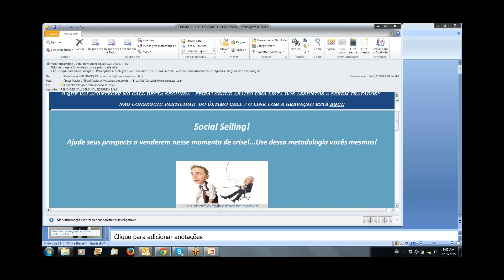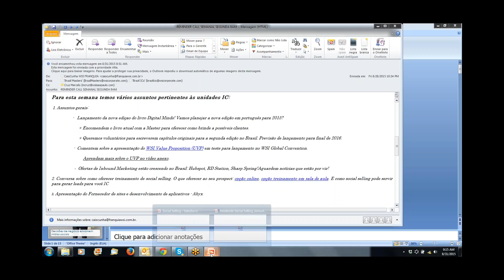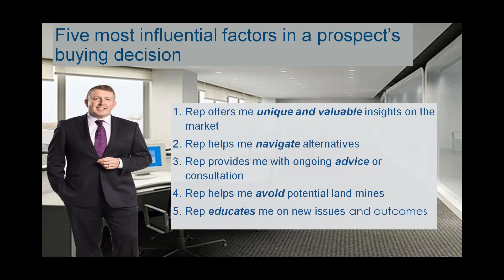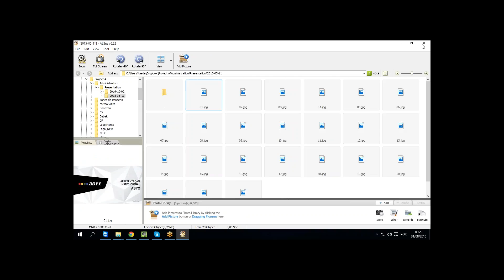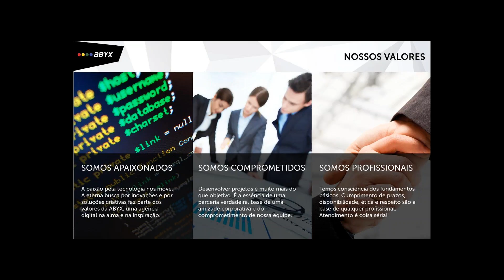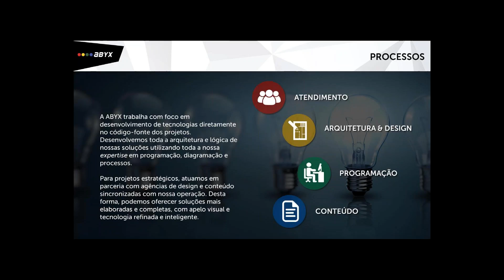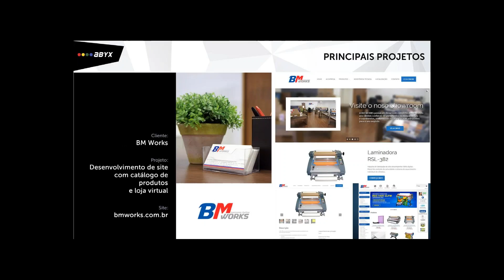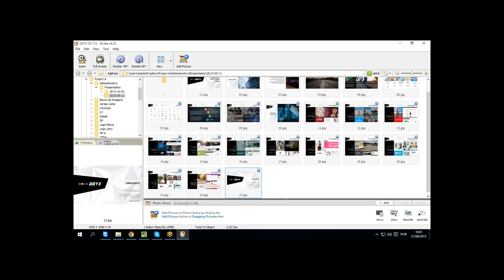Call Semanal Regional Unidades Brazil Master - 31 de agosto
Call Semanal Regional Unidades Brazil Master - 31 de agosto 2015